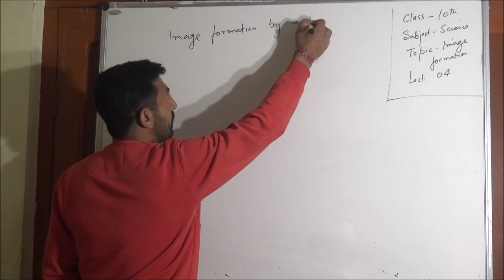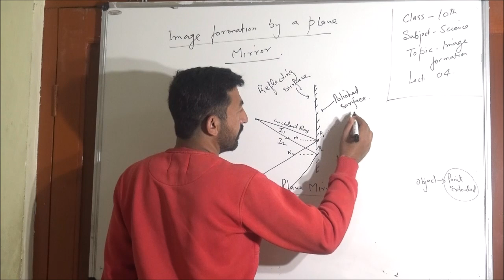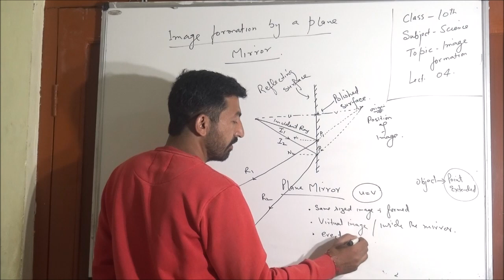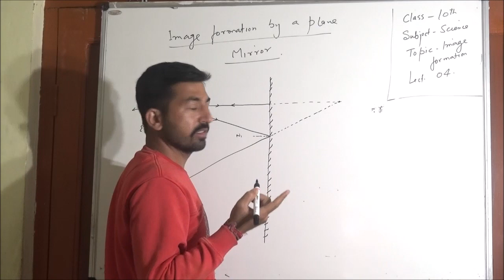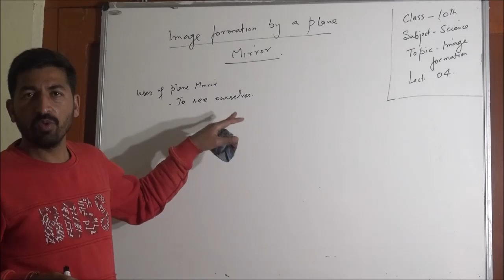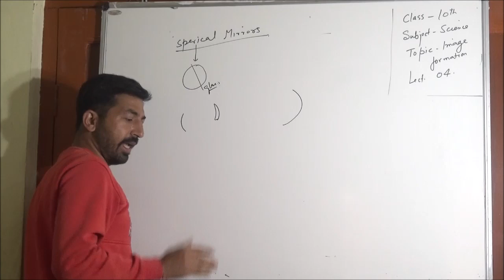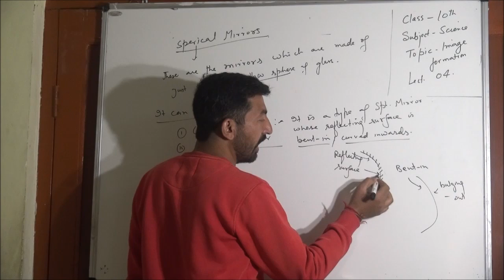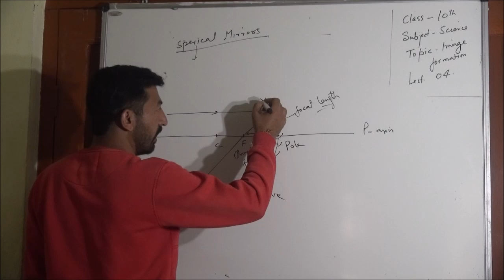10th-Science- lecture- 4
This lecture is delivered by the  Chamail Singh